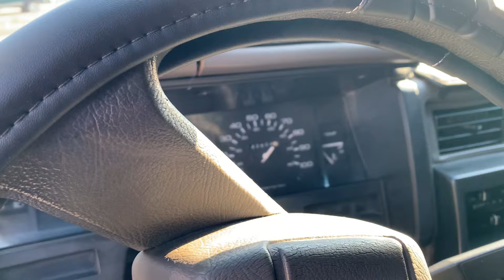Bonita Nissan D21 1992 las más buscadas standard en Tijuana nacional